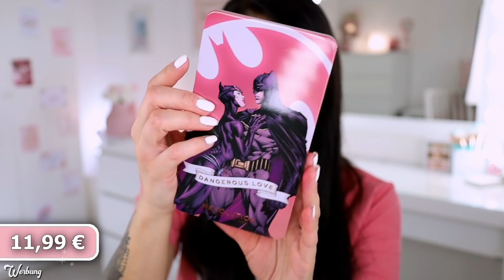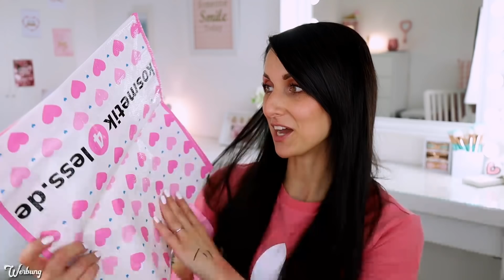💖Make Up Neuheiten HAUL | REVOLUTION RUDE Eveline | NEUE PRODUKTE bei Kosmetik4Less |Frühlingsrolina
Hallo meine Lieben, heute zeige ich Euch, was es bei Kosmetik4Less für Neuheiten gibt. Ich habe Produkte der Firma Revolution, Rude Cosmetics, BPerfect, L.A. Girl und Eveline dabei.

Es hat mir unfassbar viel Spaß gemacht und ich hoffe Ihr habt auch Spaß und shoppt evtl. sogar ein bisschen was nach.

Mit "Alina15" sparst du 15% auf das gesamte Sortiment :D

Produkte aus dem Video:

Aloe Vera Gel: Gerade ausverkauft :(

Ich wünsche Euch ganz viel Spaß mit dem Video :)

Liebste Grüße

Bleibt gesund!